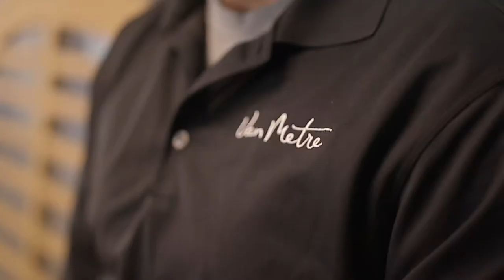Culture at Van Metre: A video for new employees & candidates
Stories Incorporated created this company culture video for Van Metre. This compilation of employee stories shows new talent audiences proof of the culture in action.